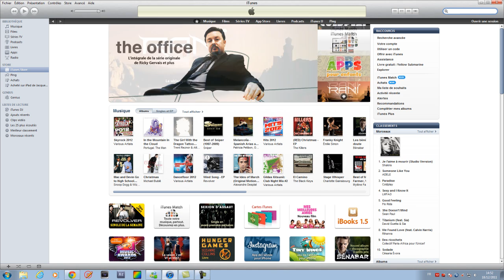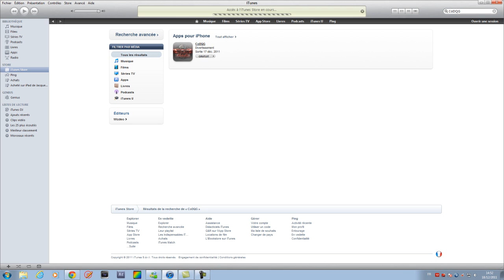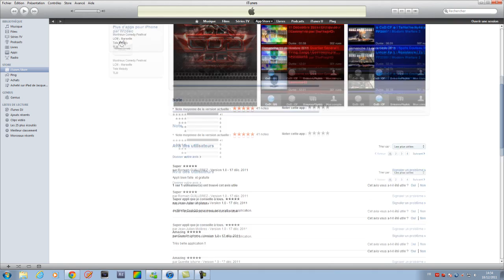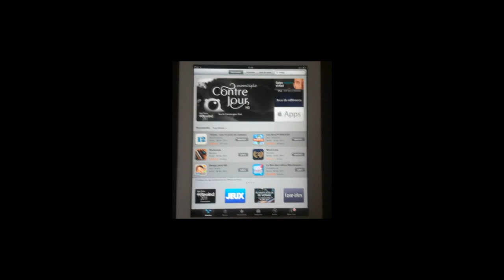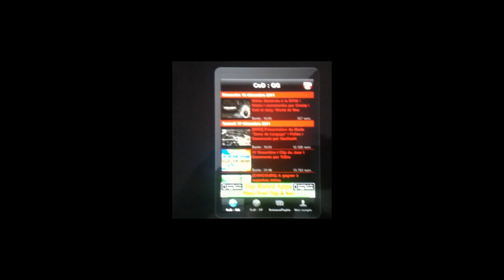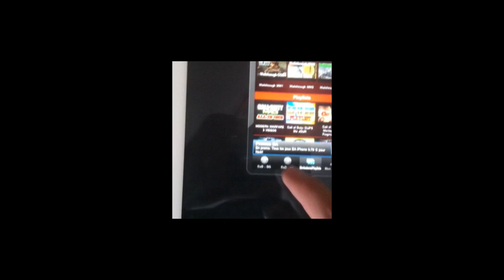[IMPORTANT] Appli officielle CoDQG/CoDCF dispo sur l'App Store!!!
( Une fois sur le lien , cliquez sur "Afficher sur Itunes" pour la télécharger )

Attention!!!
Configuration requise : Compatible avec iPhone 3GS, iPhone 4, iPhone 4S, iPod touch (3e génération), iPod touch (4e génération) et iPad. Nécessite iOS 4.0 ou une version ultérieure.

L'équipe CoD:QG

Mots clés:codqg "cod qg" codcf "cod cf" "cod qg app" "app codqg" "appli codqg" "cod qg appli" application itunes "app store"